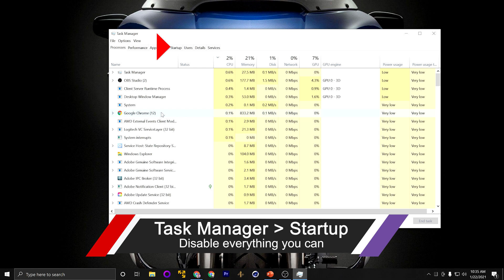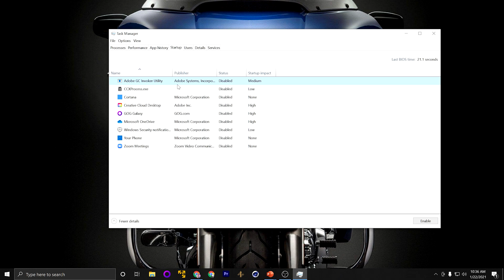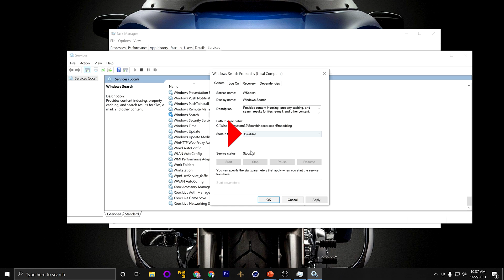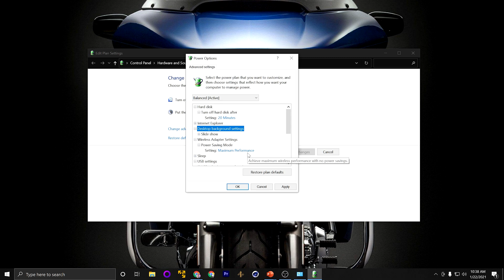Save time testing your system by disabling these items.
The worse part of dialing in your RAM and overclocking it, is having to wait for Windows to finish its boot so you can test your settings. In this video I dive into 3 key changes you can make that will speed up your boot time and allow you to get to testing even faster.